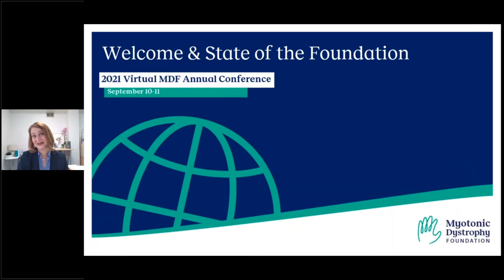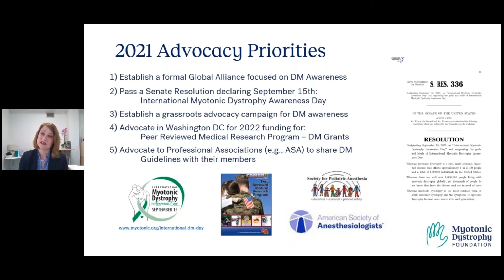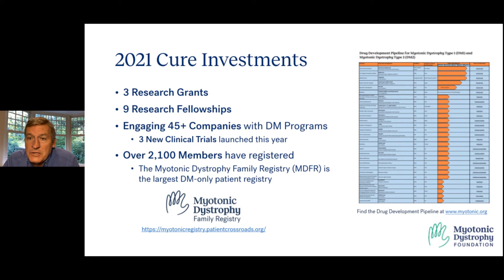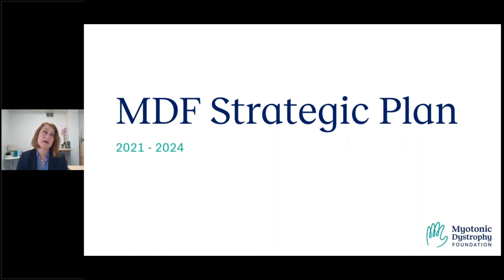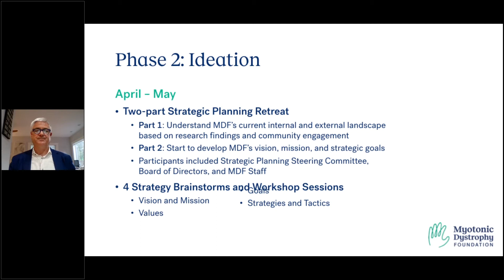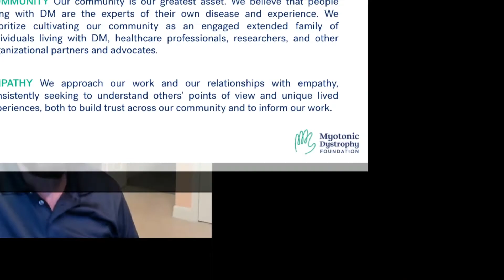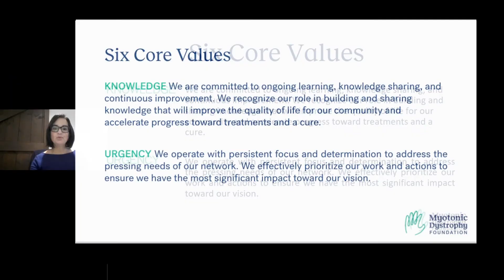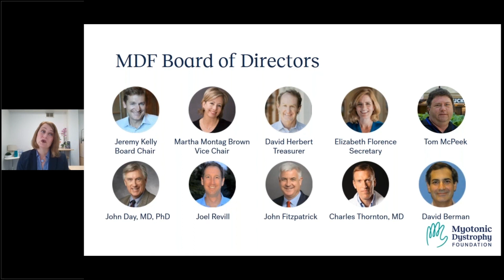Day 1 Welcome & State of the Foundation - 2021 MDF Annual Conference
Welcome! MDF leadership and Board of Directors are eager to share exciting updates about the state of Foundation, International Myotonic Dystrophy Awareness Day, and the MDF strategic plan.

Originally presented on September 10th, 2021 as a main session of the 2021 Virtual MDF Annual Conference. Speakers include:
-Tanya Stevenson, EdD
-Jeremy Kelly
-John Fitzpatrick
-Loraine Dressler
-Tom McPeek
-Eric Wang, PhD
-Belen Esparis, MD